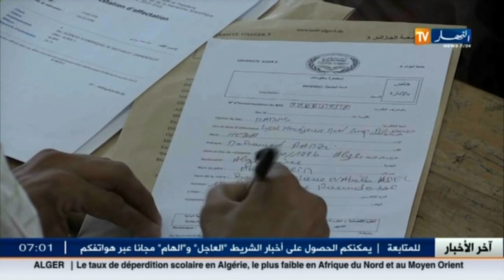تعليم عالي / انطلاق التسجيلات الأولية لحاملي شهادة البكالوريا 2016